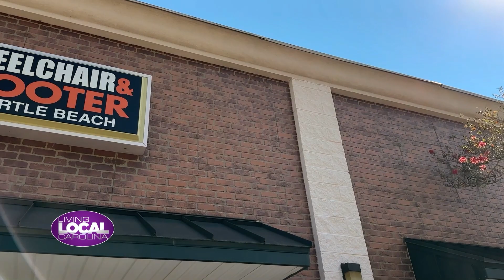Living Local Carolina full show Oct 18 2024